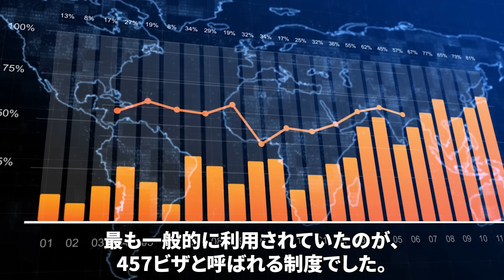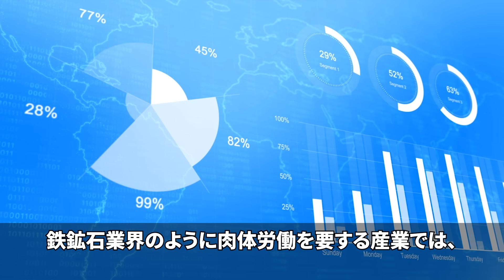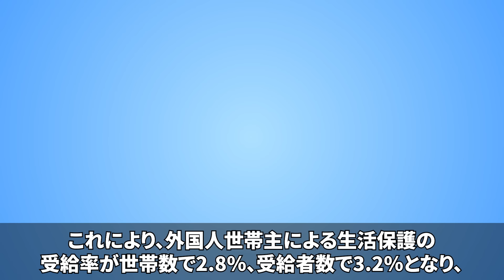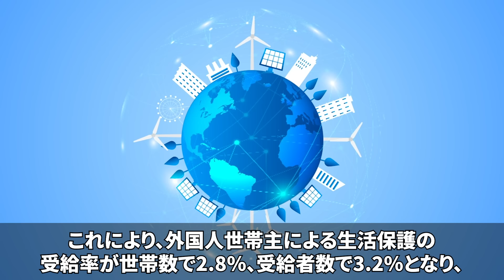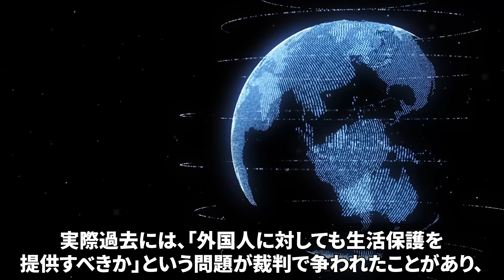「日本の言うことなんか聞くわけない…」日本在住韓国人の不正受給者300万人に日本が命令し起こった出来事とは…【海外の反応】